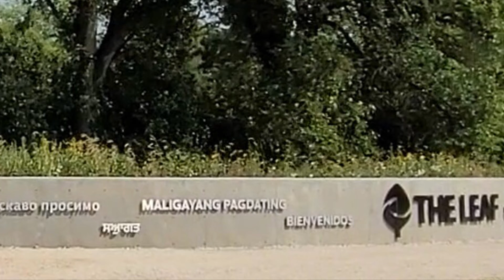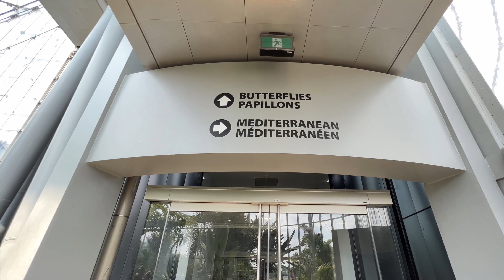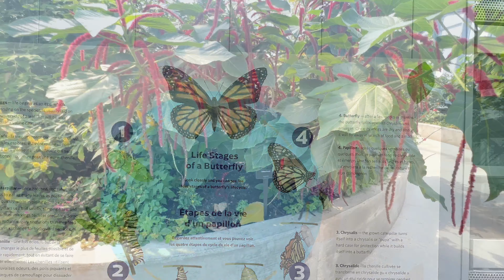4K THE LEAF ASSINIBOINE PARK WINNIPEG MANITOBA CANADA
Inside THE LEAF